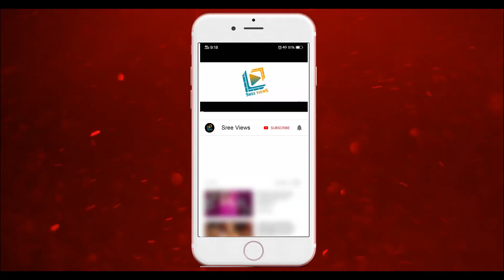Dhee 13 Kings vs Queens 17th February 2021 "Kings Highlights" | Sudigali Sudheer, Aadi | Sree Views